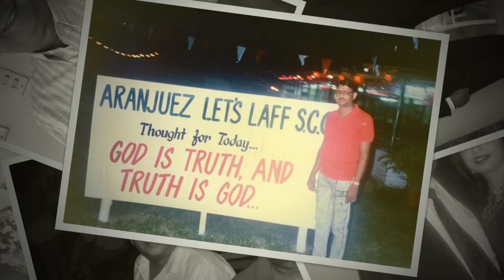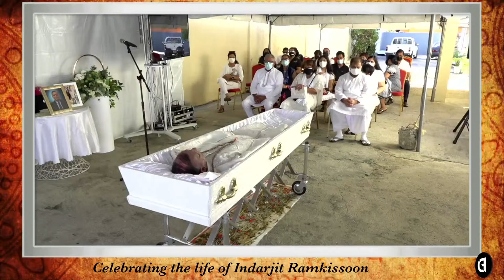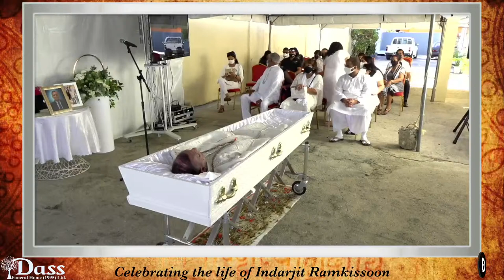Funeral Ceremony: Celebrating the life of Indarjit Ramkissoon